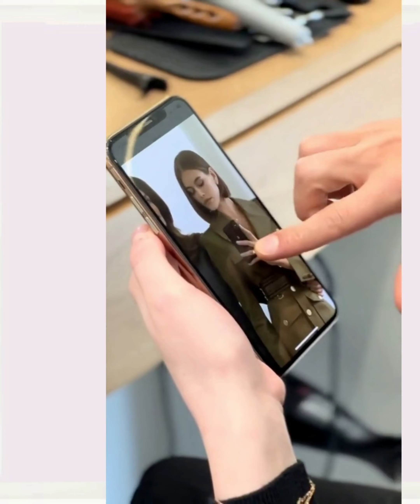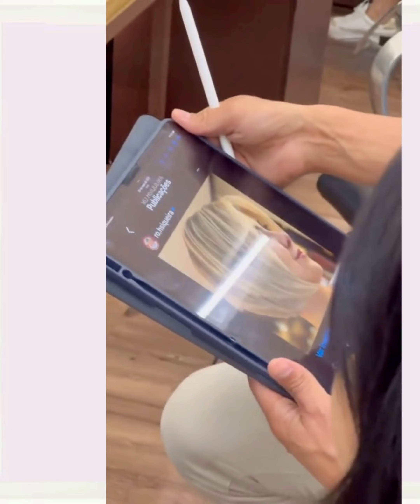Game Changing Haircut Transformations That Shocked the Internet!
video topic:
- hairstyles for women
- top hair trends 2023
- short haircuts for women
- pixie haircuts
- hair transformations
- 2023 fashion trends
-Top 2023 fashion trends
- long to short hair transformations